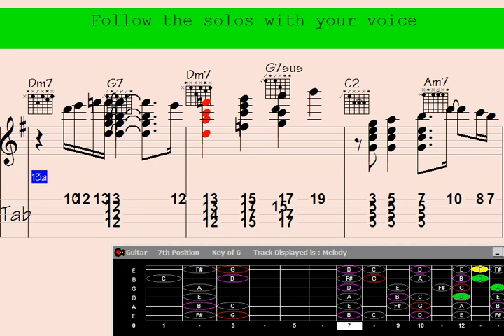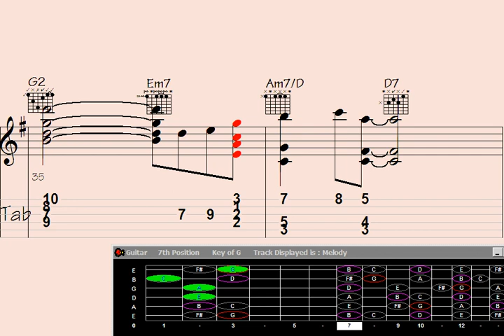🎶Rapper Unveils Stunning Guitar Chord Melody: 'Manifestly Sad'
pper Unveils Stunning Guitar Chord Melody: 'Manifestly Sad'